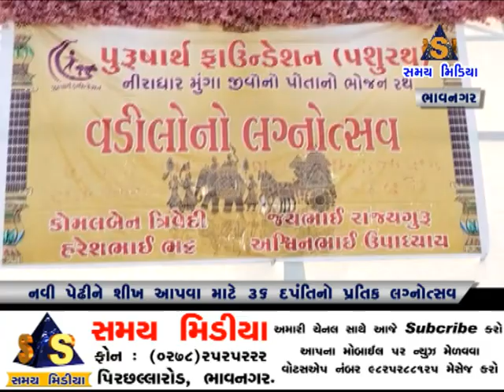નવી પેઢીને શીખ આપવા માટે 36 દંપતીનો પ્રતિક લગ્નનોત્સવ